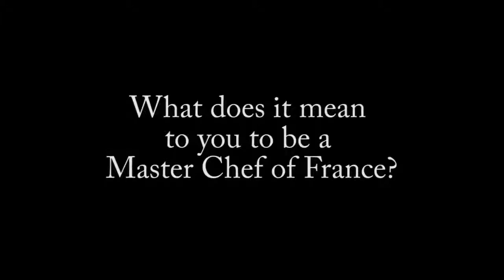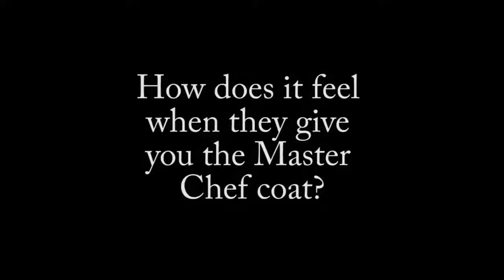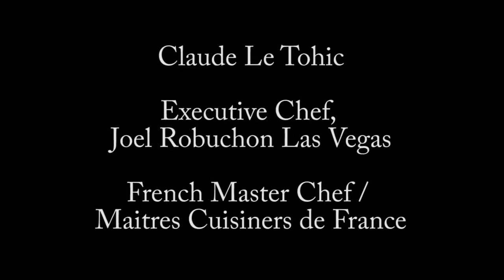Master Chef Of France